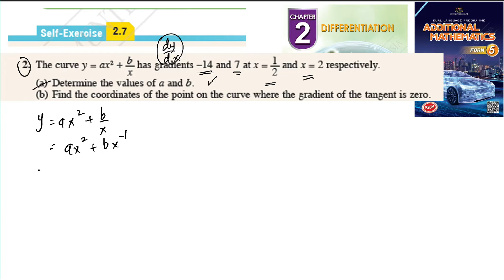Differentiation self-exercise 2.7 Q2 pembezaan latihan kendiri 2.7 form 5 add maths kssm spm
The curve y = ax 2 + bx
 has gradients –14 and 7 at x = 12
and x = 2 respectively.
(a) Determine the values of a and b.
(b) Find the coordinates of the point on the curve where the gradient of the tangent is zero